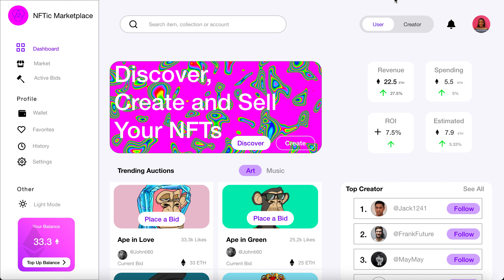NFT dash voice control UI/UX - Rory Viner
NFT dash    voice control UI/UX

Rory Viner